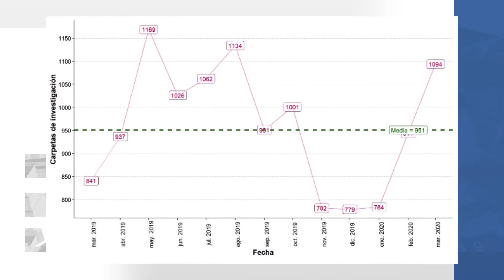Crecen las cifras de violencia intrafamiliar en medio de aislamiento social.